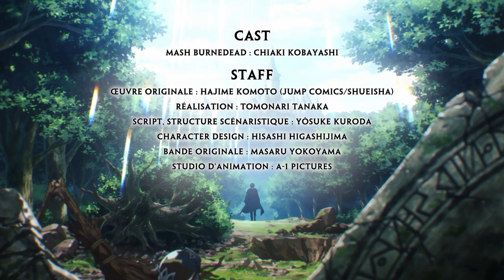MASHLE TEASER OFFICIEL